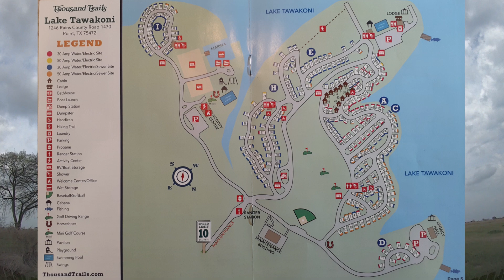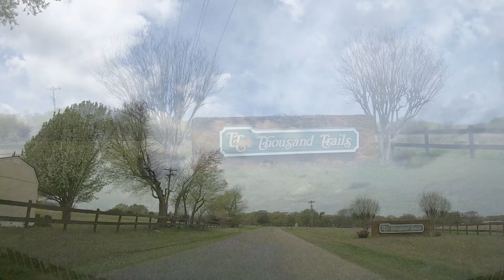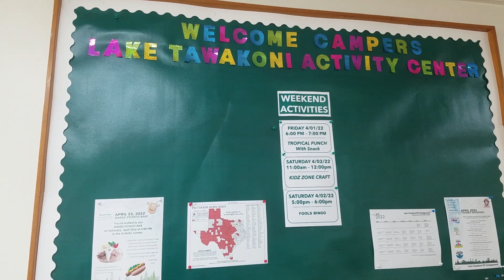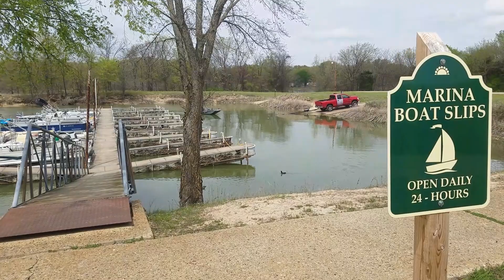We Visit Thousand Trails Lake Tawakoni in Point Texas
We Visit Thousand Trails Lake Tawakoni in Point Texas - come follow the moon with Doug, Cathy and Maggie Mae as we show you a GREAT RV Park for RV living!  If your idea of RV life includes a swimming pool (there are two), a hot tub, activities center (there are three!), a marina with boat ramps, waterfront sites, large sites, full hookup sites, big rig friendly with shade from the hot Texas sun, miniature golf, a quiet and peaceful place to enjoy, text reminders to keep you up to date, basketball court and a baseball field, clean bath houses - the list goes on and on!  This park just seems to get it all done right - and we would highly recommend this park.  Not already a Member of Thousand Trails?  We work exclusively with Warren and Sharon Lewis, Membership Specialists, and find out how Thousand Trails can save you $$$ to make up for the high fuel prices!  See below: